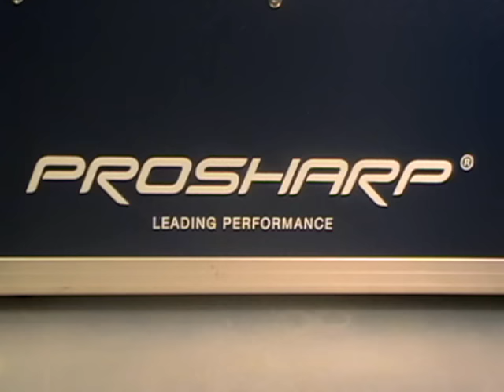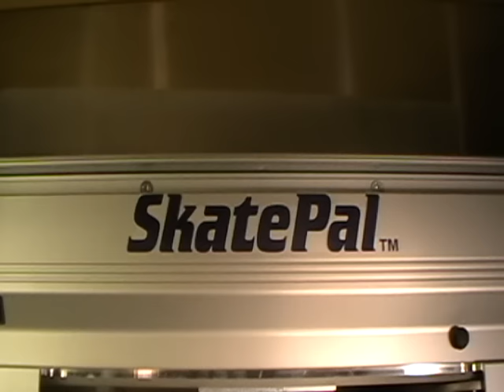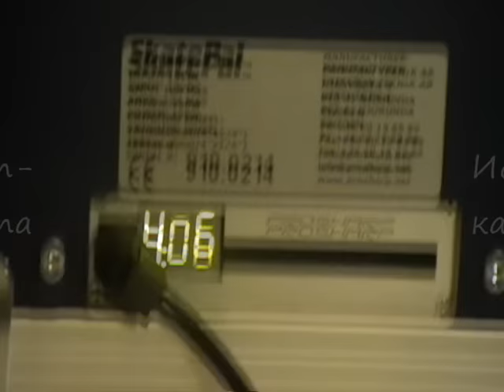Станок для заточки коньков ProSharp SkatePol Pro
Профессиональный автоматический станок для заточки всех типов коньков. Быстро, просто, качественно затачивает коньки с отличным качеством.